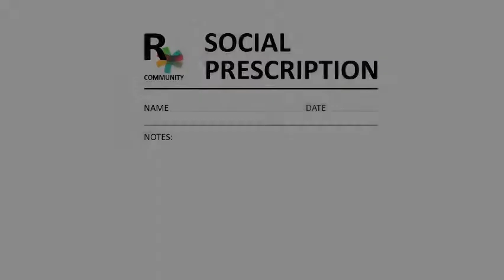Social Prescribing Intro